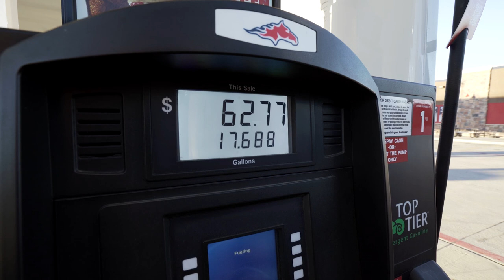Season 14 Episode 5 I SNEAK PEAK I Red Arrow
🚨NEW EPISODE releasing TOMORROW (10/25) at 8:45pm EST 🚨

Episode Sponsors: Full Range Hanging Systems I SKB Cases I Hoyt Archery I Red Arrow Weapons I A.R.E. Truck Caps and Tonneau Covers I Caldwell Shooting Supplies I Scent Crusher I Summit Treestands I ThermaSeat I Victory Archery I Vortex Optics I Hunter Safety System

***SAVE 10% on your order with code: RAYouTube